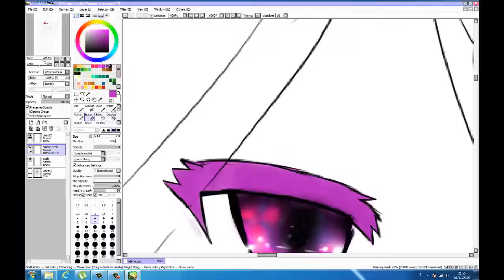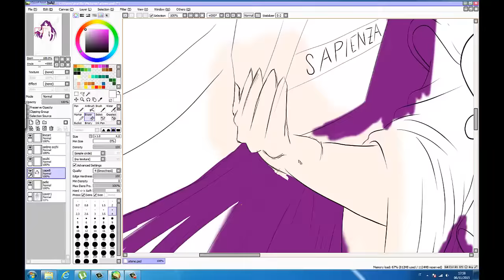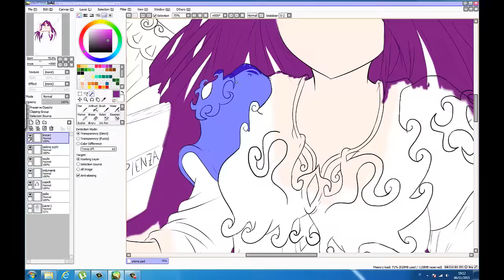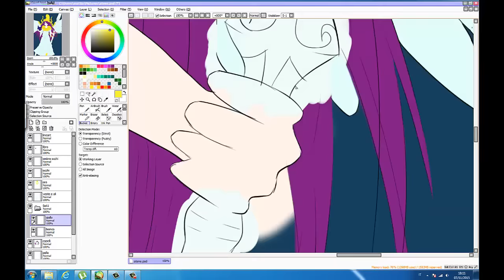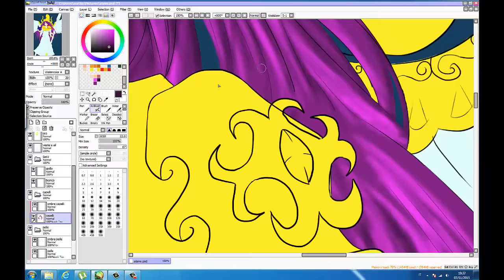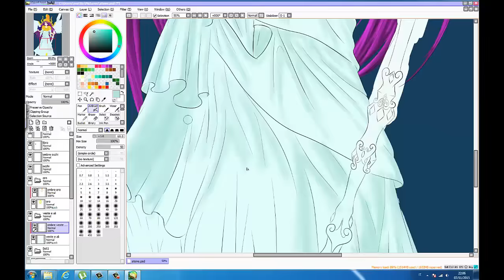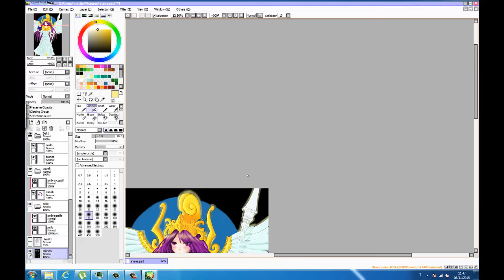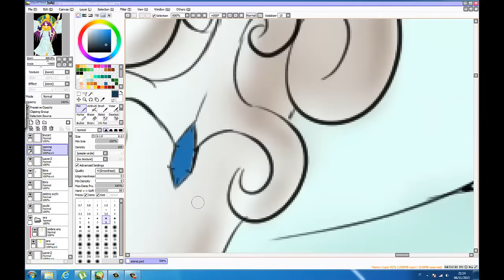SPEED-PAINTING 1 - ATHENA (manga version) (first digital video draw :))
Tracks:
-A Crowd of Gods: The instrumental Core
 -Magic Of Love: Two Steps From Hell

Copiright info:

-The music is owned by the artists and composers that made them.